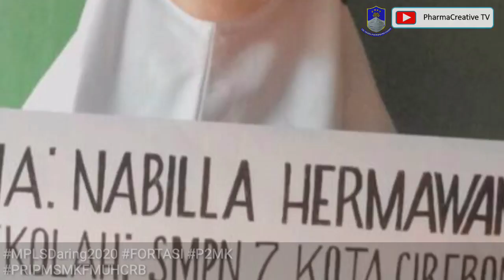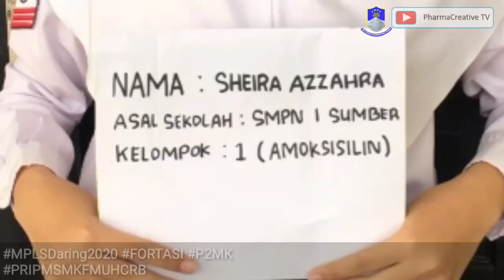Salam Perkenalan Peserta Didik Baru 20/21 | MPLS Daring 2020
Pandemi bukan alasan tuk hentikan langkah menggapai cita... Physical Distancing memang perlu untuk saat ini, namun bukan alasan untuk tidak berkomunikasi satu sama lain... Meski dengan segala keterbatasan, semangat kita harus selalu tanpa batas... Sebesar apapun dinding yang memisahkan kita, tetap tak akan sanggup menghempas semangat juang tinggi meraih cita...

Selamat bergabung di SMK Farmasi Muhammadiyah Cirebon...

Semoga bersama kita raih sukses dan impian di masa depan... Aamiin...